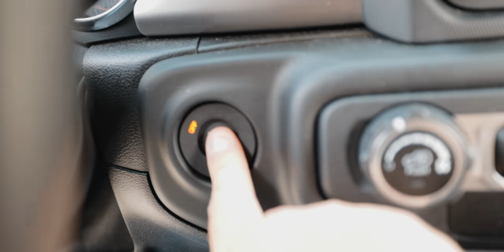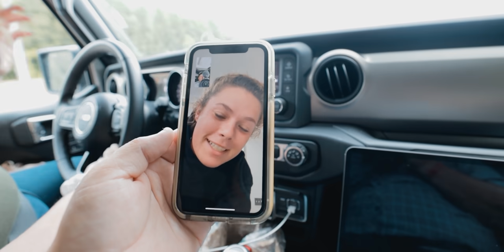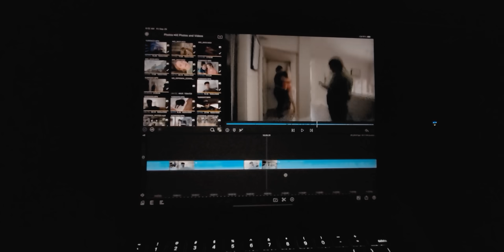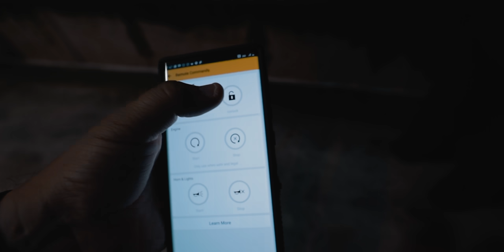Locked Out On The Way Home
We locked the keys in the car after flying home. It was great to see Isaiah at his college and hang out with him and his friends for the weekend. We are happy to be home. I think Abbie missed us.